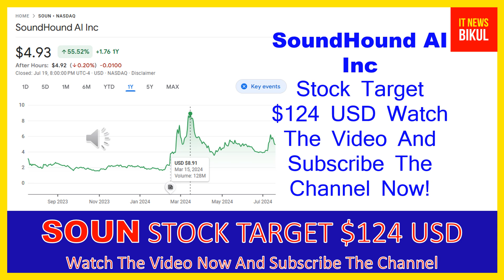SOUN Stock - SoundHound AI Inc Stock Breaking News Today | SOUN Stock Price Prediction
SOUN Stock - SoundHound AI Inc Stock Breaking News Today | SOUN Stock Price Prediction | SOUN Stock Target